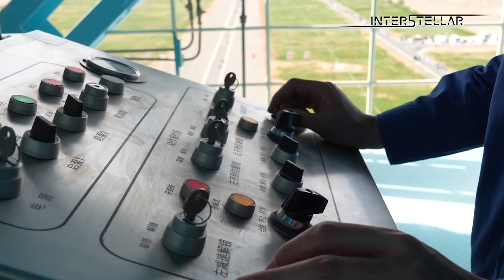Second Batch of Taikonauts Headed for the Chinese Space Station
The China Manned Space Agency is in the last stages of its preparations to launch the second batch of People Liberation Army Astronaut Corps (PLAAC) taikonauts headed to the Chinese (Tiangong) Space Station on its Shenzhou-16 spaceflight mission. The space capsule is expecting launch on 30th May 2023 from the Jiuquan Space Launch Center in Inner Mongolia. The Shenzhou-16 crew will dock on the nadir port of the Tianhe module, while the 1st batch of the PLAAC taikonauts, who have been on the station since November 2022, will undock their spacecraft from the Tianhe forward port. The second batch of PLAAC taikonauts is expected to work towards preparing the docking of the Xuntian space-based telescope, which could dock on the Tiangong space station in 2024.